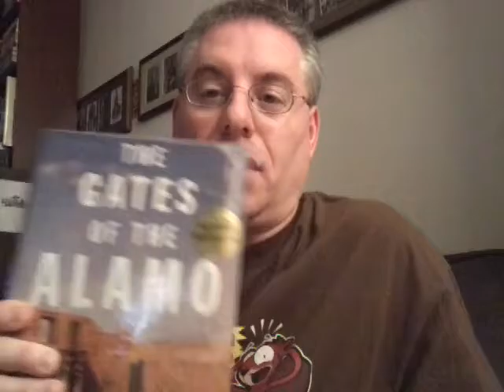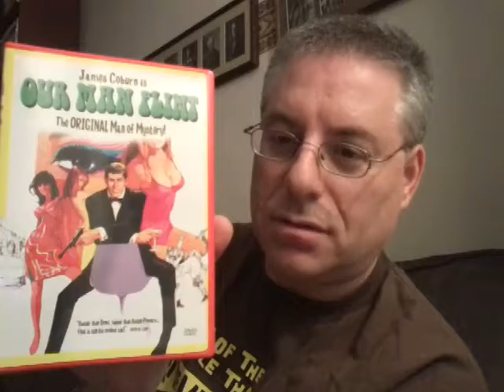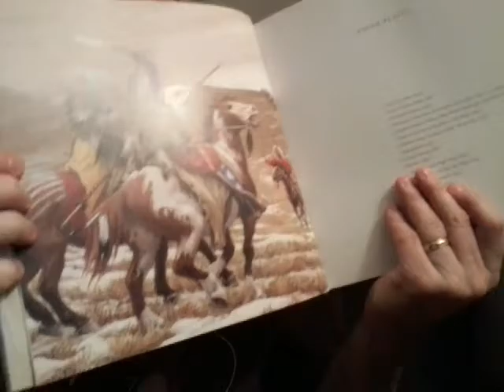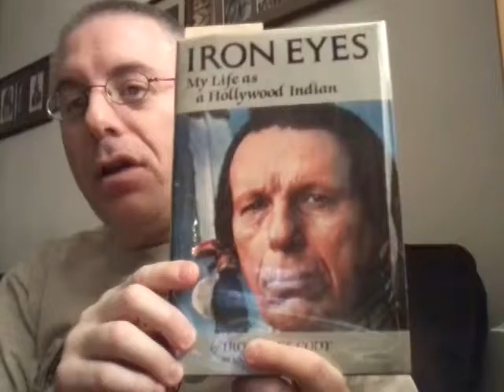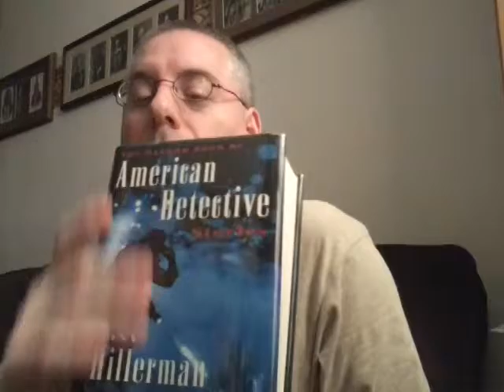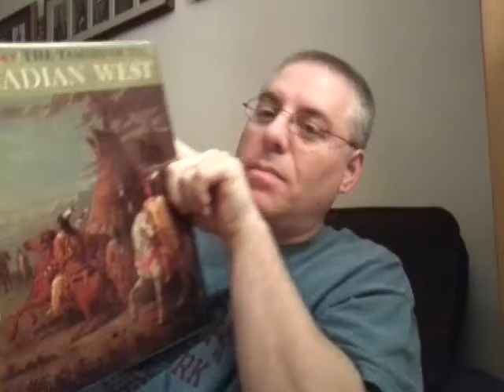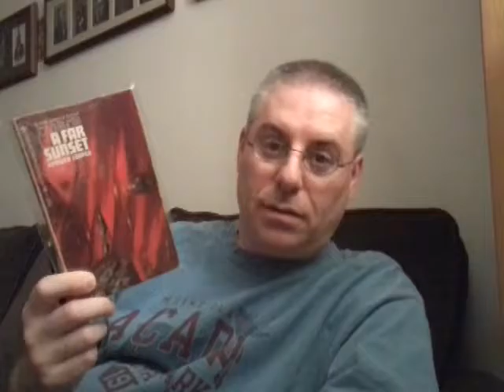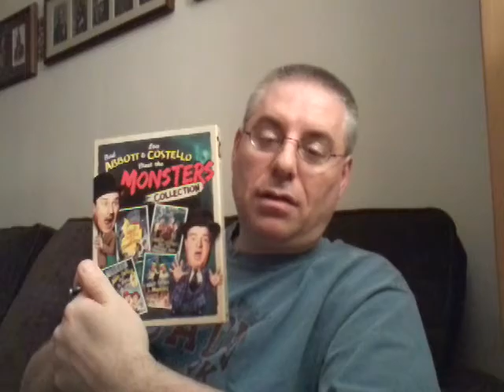Countdown2Retirement, November 2016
Another installment of monthly video journal as I countdown to retirement in June 2019.  Books, books and more books... and movies.